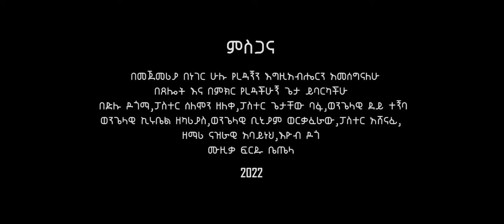New Protestant mezmur ገነት ክፍሌ አግኝተኸኛል 2022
For all information written on Facebook account ሲን ጊታን